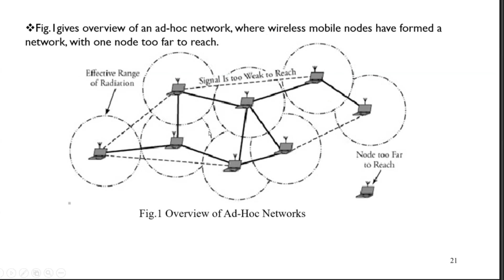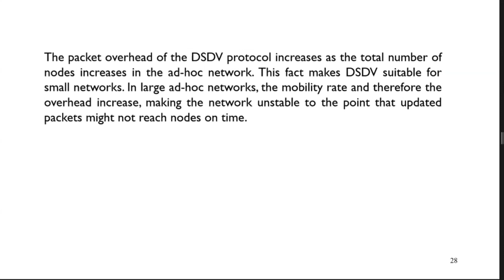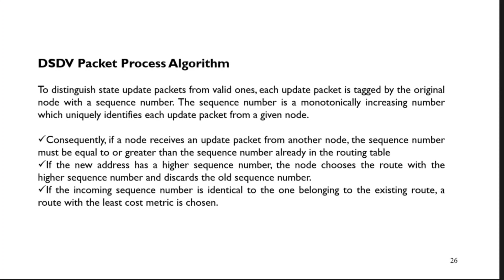Destination Sequenced Distance Vector (DSDV) algorithm in wireless network in bangla.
Destination Sequenced Distance Vector (DSDV) algorithm in wireless network

In this video, we will discuss the Destination Sequenced Distance Vector (DSDV) algorithm. DSDV is a routing protocol used in ad hoc wireless networks. It is a table-driven algorithm that uses sequence numbers to prevent routing loops.

We will discuss the following topics in the video:

    The definition of DSDV
    The operation of DSDV
    The advantages and disadvantages of DSDV
    The applications of DSDV

This video is a great resource for anyone who is interested in learning about routing protocols in wireless networks. It will help you to understand the operation of DSDV, and it will help you to decide whether or not DSDV is right for your needs.

Here are some additional points that you can include in the description:

    DSDV is a proactive routing protocol, which means that it periodically broadcasts routing updates to all nodes in the network.
    DSDV uses sequence numbers to prevent routing loops.
    DSDV is a good choice for ad hoc wireless networks where nodes are mobile.
    DSDV is not as efficient as some other routing protocols, such as AODV